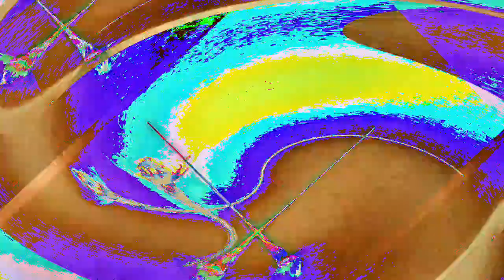[EPILEPSY WARNING] Movie 23 01 10 08h21m25s *Photosensitivity Warning*